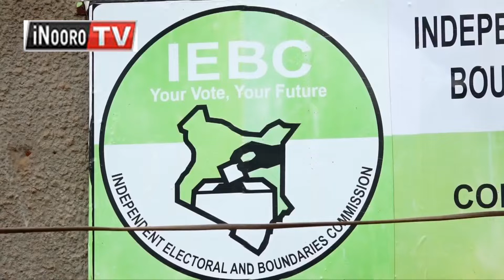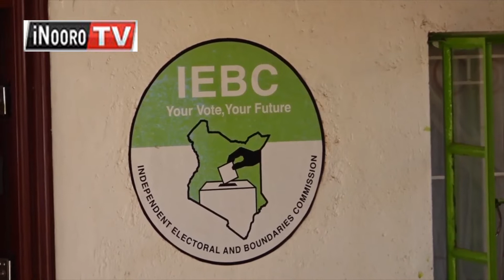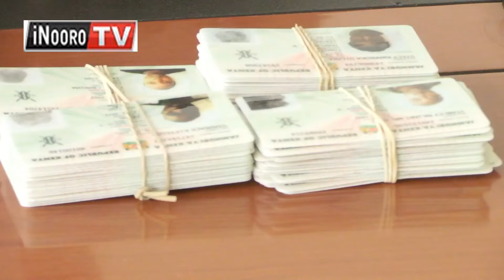Akenya no marathaithwo makoe kura, ayuthi makĩmũrĩkwo mũno kuona nĩo aingĩ mateyandĩkithĩtie